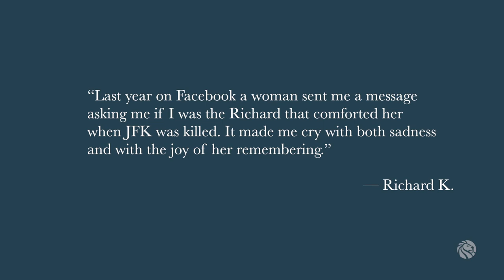"Dearest Jackie": On the Death of JFK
To mark the 50th anniversary of the assassination of President John F. Kennedy (November 22, 1963), NYPL remembers the horrific tragedy that shook the nation—and the world. A special exhibit, "Dearest Jackie": On the Death of JFK, features the work of 20th-century masters Andy Warhol and Robert Rauschenberg, as well as a heart-wrenching photograph by the great Elliott Erwitt. At the heart of the exhibit is a poignant condolence letter to Jacqueline Kennedy from Arthur Schlesinger, Jr., written within hours of the assassination. An intimate associate of both Kennedy and the First Lady, Schlesinger puts into words the grief and despair of a nation.